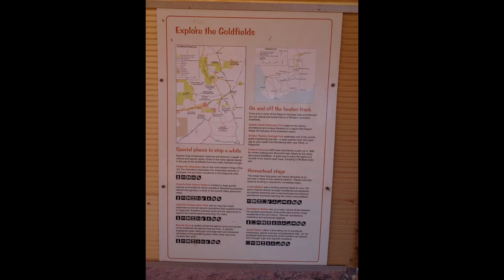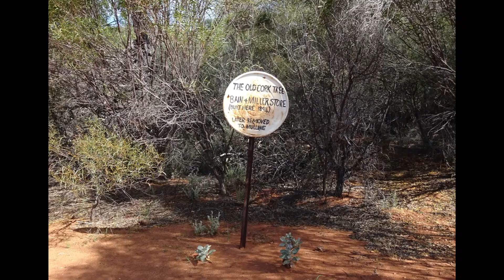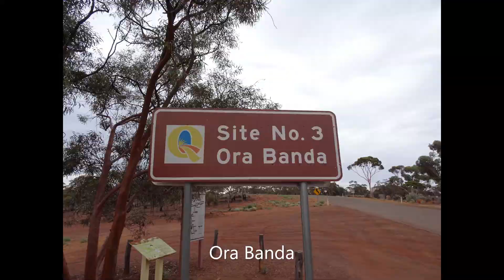Western Australia Rowles Lagoon, Ularring Soak, Woolgangie, Wangine Soak, Ora Banda April 2021